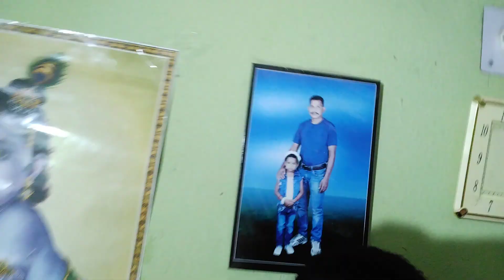at Ghanantri children baru and# Meghana...